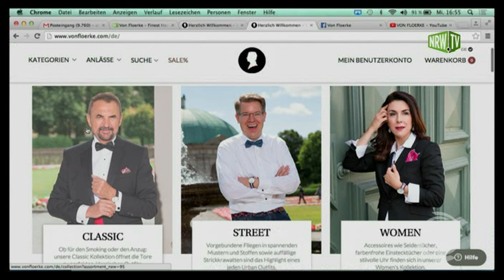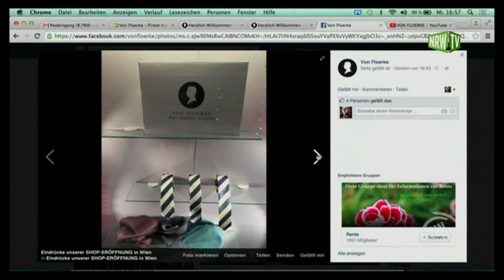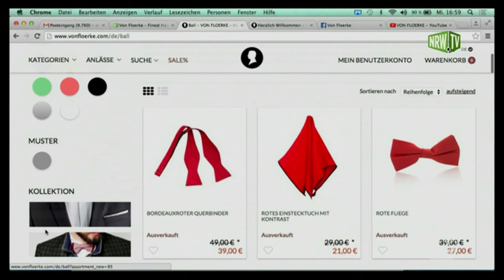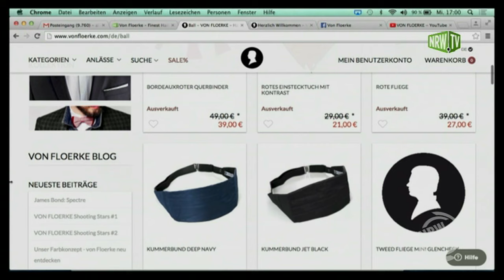NRW Live LATE NIGHT: David Schirrmacher, "von Floerke" (TEIL 2)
Der Bonner David Schirrmacher wurde durch „Die Höhle der Löwen“ deutschlandweit einem Millionenpublikum bekannt. Der 23-Jährige gründete sein Unternehmen erst im vergangenen Jahr…

Von Floerke bietet modische und handgemachte Herrenaccessoires und möchte in wenigen Jahren die bekannteste Marke in diesem Bereich werden.

Als Schirrmacher eine Benefiz-Gala mit Bundesinnenminister Thomas de Maizière besuchte, war er auf der Suche nach einem passenden Outfit. Er merkte dabei, dass es schwierig war, für den Smoking eine passende Fliege zum Selbstbinden zu einem fairen Preisen zu erwerben. Er löste das Problem auf eigene Faust und gründete sein erstes Modelabel „a Gentleman’s one“ — spezialisiert auf hochwertige Schleifen zum Selbstbinden.

Schnell stellte er fest, dass sich viele Kunden weitere Accessoires von gleicher Qualität wünschten – und damit war im November 2014 von Floerke geboren. In der TV-Sendung „Die Höhle der Löwen“ überzeugte er als erster Teilnehmer alle fünf Löwen und konnte drei von Ihnen als Investoren gewinnen: Judith Williams, Frank Thelen und Vural Öger unterstützen ihn seither. Das in der Fernsehshow zugesagte Investitionsvolumen von 100.000€ erhöhten Sie im Nachgang der Sendung sogar auf insgesamt 180.000€ für die selben Anteile. Das schaffte zuvor noch keiner!

Das Unternehmen bietet eine bunte Vielfalt an modischen Begleitern für den Mann: Im Angebot sind sowohl alltägliche Produkte wie Uhren, Krawatten, farbige Schnürsenkel oder auffällige Socken. Darüber hinaus sorgt von Floerke für das „besondere Etwas“ und vertreibt Fliegen, Strickkrawatten oder Kummerbunde.

Das umfangreiche Sortiment kann im Onlineshop, in verschiedenen Modehäusern und seit Anfang November auch im erste Store des Unternehmens in der österreichischen Hauptstadt Wien erworben werden. Darüber hinaus bietet das junge Label die Möglichkeit, farblich individuell gestaltete Schleifen oder Krawatten nach Maß zu bestellen. Hierbei sind den Wünschen der Kunden nahezu keine Grenzen gesetzt…